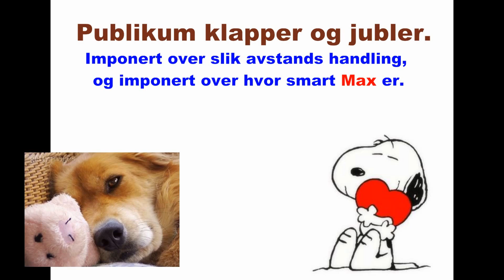Border Collie Max & Arild, Agility Jumping 2 Large, Tonsberg, October 8, 2016